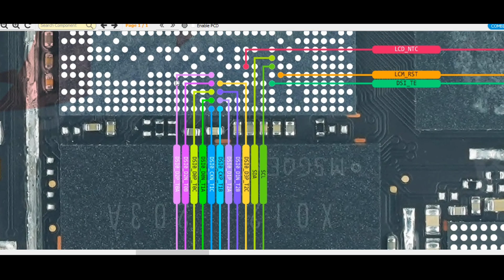Redmi 10 5g Display Graphics Problem Solution